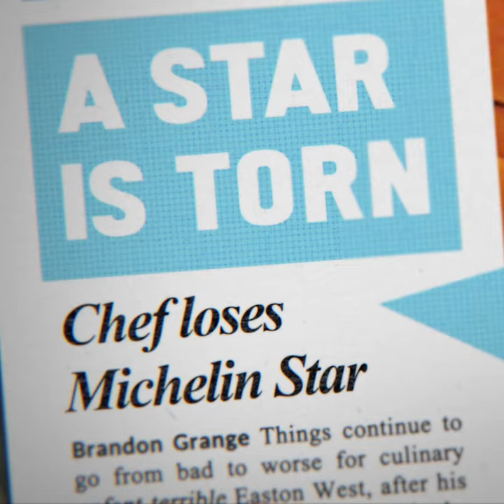AFTERTASTE Series 1 | Available on DVD & Digital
Aftertaste Series 1 is Available on DVD & Digital June 7th, 2022.

Starrring Erik Thomson, Rachel Griffiths, Natalie Abbott, Wayne Blair

Directed by Jonathan Brough

When his latest outburst goes viral, volatile celebrity chef Easton West (Erik Thomson) flees back to his Australian hometown and tries to reinvent himself through an unlikely partnership with his 19-year-old pastry wunderkind niece (Natalie Abbott). This “sharp satire” (The Guardian) also stars Rachel Griffiths and Remy Hii. “Deliciously funny” —The Sydney Morning Herald.